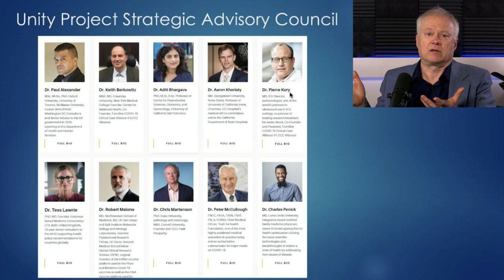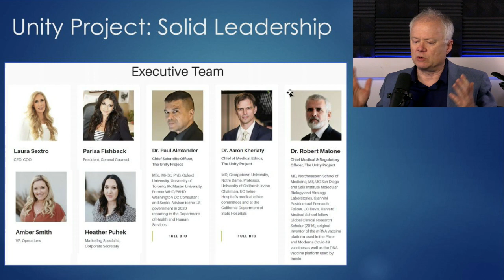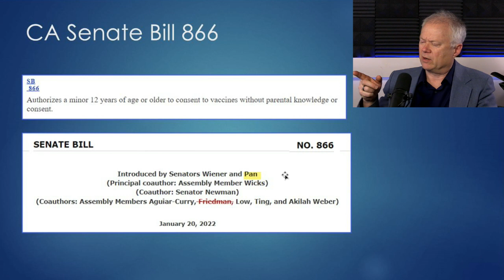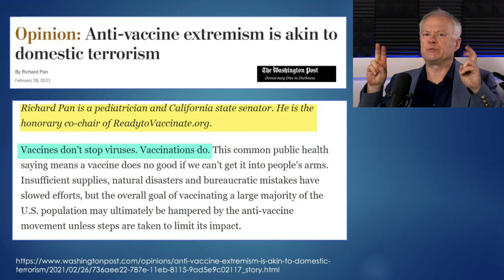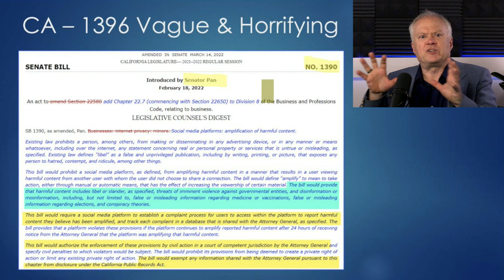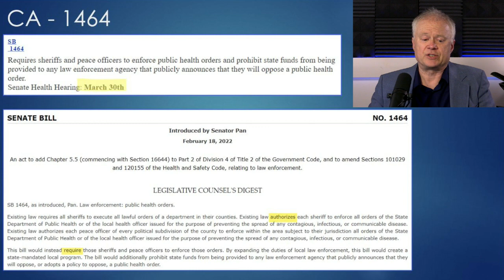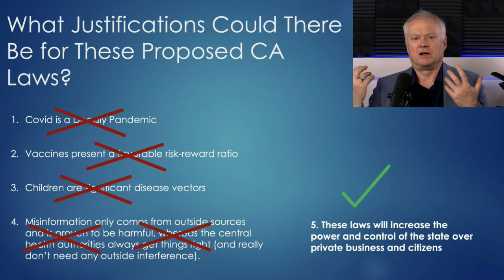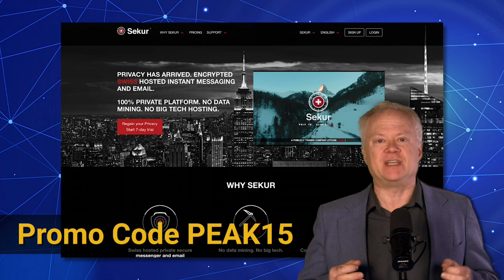California Is Being Destroyed - Unthinkably Bad Laws Proposed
Want to hear more?  Access to Chris' private content and the wider Peak Prosperity community is as low as $7.50/month.

California is facing a rash of exceptionally dangerous and poor legislation that I literally cannot understand or abide. The only possible way to understand it compassionately is to see those elected officials proposing it as being swept up in Mass Psychosis.

But compassion is not the same thing as condoning, let alone approving of, such recklessly indifferent ignorance.  In this video, I discuss the horrendous slate of California bills with Laura Sextro, CEO and COO of the Unity Project. (Fun fact: I am on the strategic advisory council for the Unity Project.)

I heartily ask everyone to pitch in here. Write letters, make phone calls, and donate to the Unity Project. Why? Because even if you don’t live in California, as goes California, so go other states. If California passes these laws, your state could well be next. This is a battle for the future and soul of our country, individual rights, parental rights, medical freedom and all the rest.

We can turn back such obvious mass psychosis by standing up and saying, “No!”

This legislation, if passed, would: